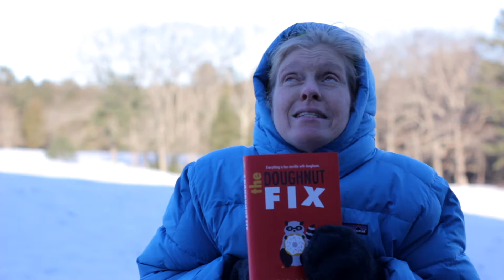The Doughnut Fix book review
1 minute review of the children's book the Doughnut Fix by Jessie Janowitz.
Type: children's book
Ages: 8 and up
Stars: almost 5 out of 5 stars